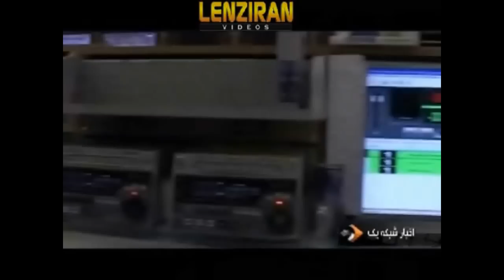Replacing foreign words with Persian in FIFA World Cup reports !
A meeting was held in Iranian TV to promote using Farsi words in  World Cup football  reports .